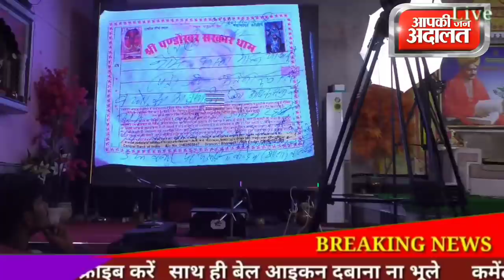पण्डोखर दरबार की हकीक़त, फूट फूट बहुत रोया भक्त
pandokhar_maharaj आपकी जन अदालत न्यूज़ की इस खबर मे देखिए पण्डोखर धाम की हक़ीक़त